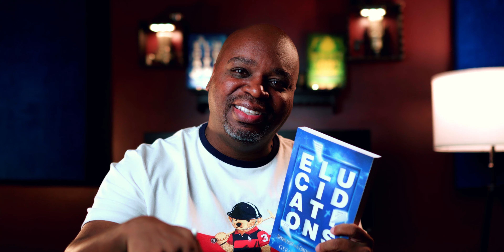Should Christians REALLY Tithe?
Should New Testament Christians practice tithing? This has been a highly debated matter for a while, but it's recently gained mainstream attention. If we shed some light on the Hebrew concept and understanding of tithing maybe, just maybe...we might not ever need to ask this question again.